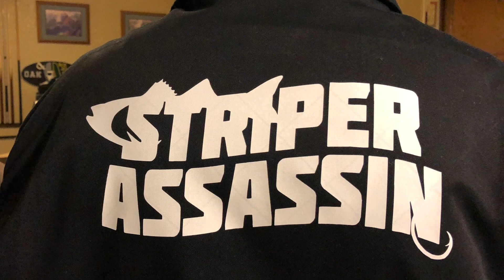Any Fish Can Get It 2019 Fishing Collage Happy New Year!!!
End Of The Year 2019 Wrap Up!!! 2019 Was A Great Year For Me!!! The Most Fish That I Caught This Year Was Largemouth Bass!!! My Personal Best Largemouth Bass For The Year 2019 Was 5lbs 7oz. I Caught A Lot Of Fish This Year!!! Thank You For Supporting My Channel And My Movement!!! My Fishing Rap Songs Are Getting Known Throughout The Central Valley And The Bay Area!!! I Will Continue To Do Fishing Tutorials And Quality Fishing Videos!!!

Fishing Raps Songs Available Now On All Digital Stores Like Apple Music, Spotify And Amazon!!!